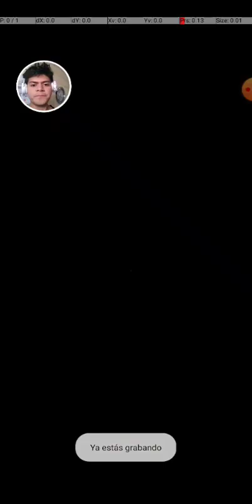Cat sort juego de puzzle de gatitos mascotas para celular android liviano offline